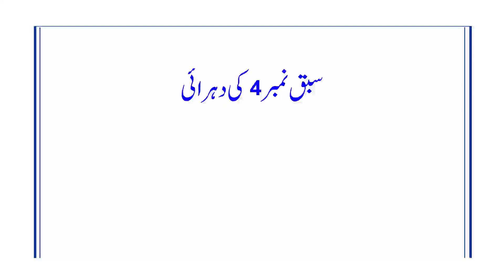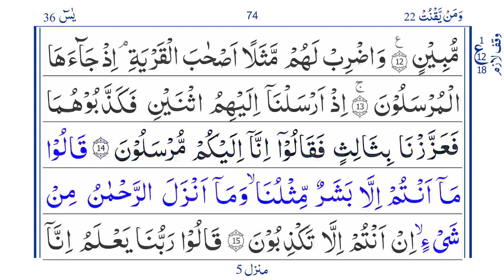Surah Yaseen Lesson 4 Revision